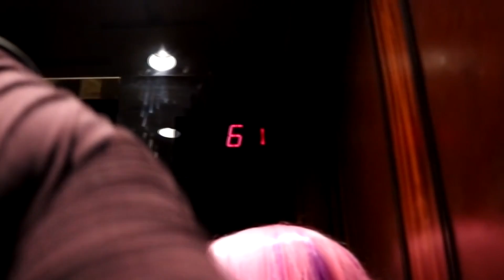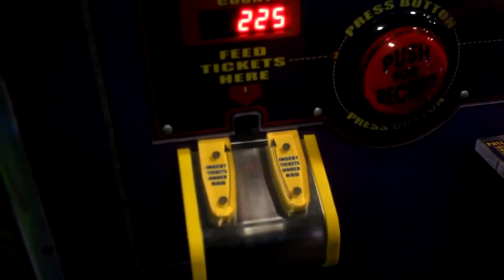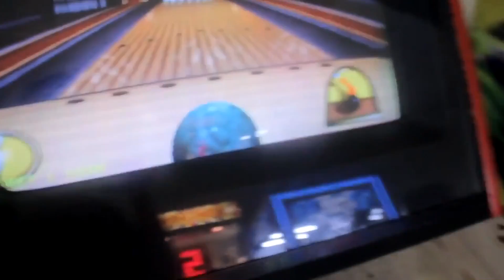10,000 Subscribers [5] | PHUCAT FAVORITES MONTAGE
For this 10,000 subscriber video, I've made a compilation of all or almost all my favorite moments throughout the channel before the time we hit the big 5 digit number.

- Walter Cummings
- Angelica Whittington
- StudioSnowspot
- Yan Shu-Chi
- Iga Andrii
- Gigoorin
- Dylan Schutters